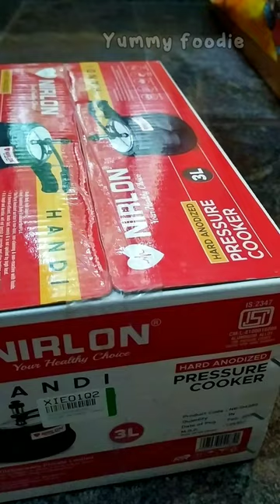NIRLON 3 L Induction Bottom Pressure Cooker unboxing/review